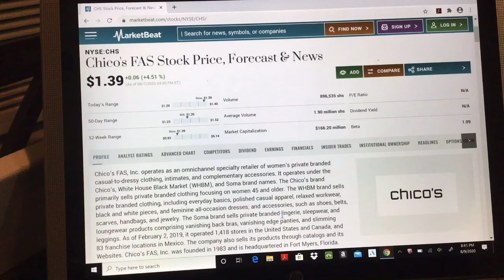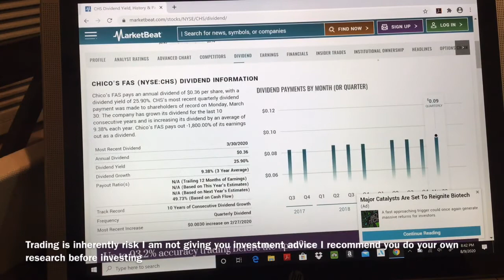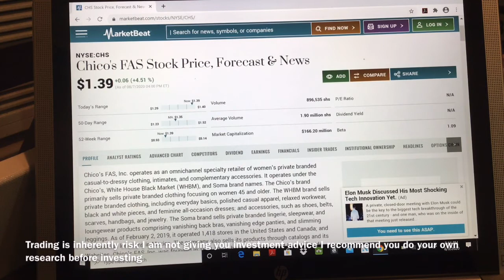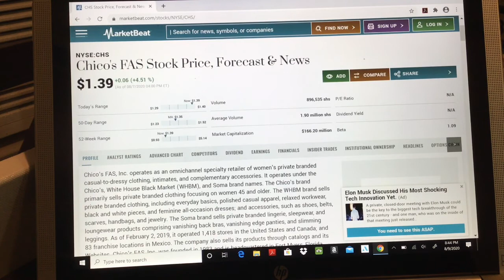My Stock Picks 08-10-2020 $CHS